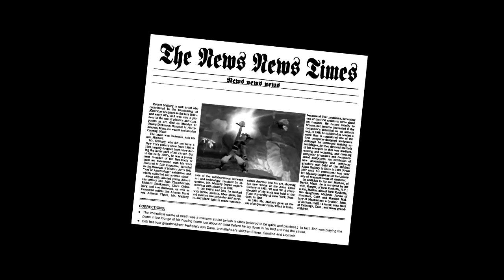Let's show Minecraft PLAYSTATION 3 u. 4 [ALLE PSN Trophäen] - #09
▼ 𝐵𝐸𝒮𝒞𝐻𝑅𝐸𝐼𝐵𝒰𝒩𝒢 𝐿𝐸𝒮𝐸𝒩 𝓊𝓂 𝓈𝒾𝒸𝒽 𝑒𝒾𝓃 𝒲𝑜𝓁𝒻 𝓏𝓊 𝒽𝑜𝓁𝑒𝓃

Part #09: Das fast fertige Lagerhaus

Meine Regie hat gesagt ich soll mir diese Seiten zulegen, für Leute die mehr Langeweile haben als ich D:

𝐼𝒸𝒽 𝒻𝓇𝑒𝓊𝑒 𝓂𝒾𝒸𝒽 𝓌𝑒𝓃𝓃𝓈 𝑒𝓊𝒸𝒽 𝑔𝑒𝒻𝒶𝓁𝓁𝑒𝓃 𝒽𝒶𝓉. 𝒱𝒾𝑒𝓁𝑒𝓃 𝒟𝒶𝓃𝓀 𝒻𝓊̈𝓇 𝑒𝓊𝓇𝑒 𝒰𝓃𝓉𝑒𝓇𝓈𝓉𝓊̈𝓉𝓏𝓊𝓃𝑔!